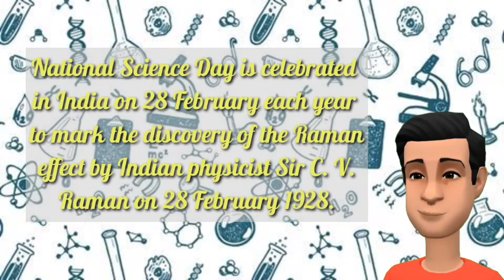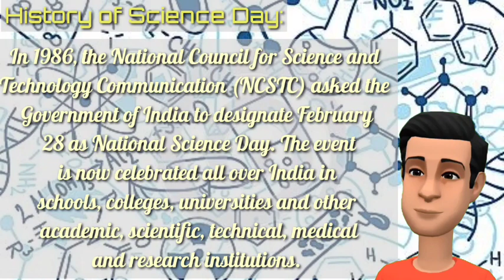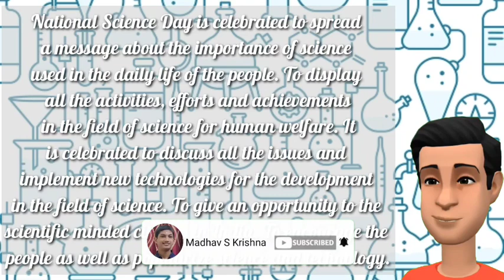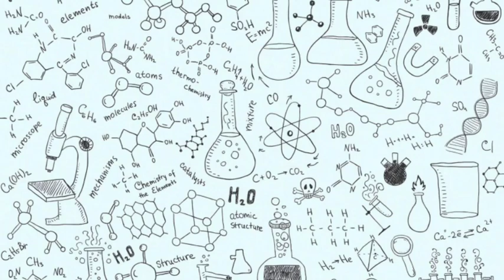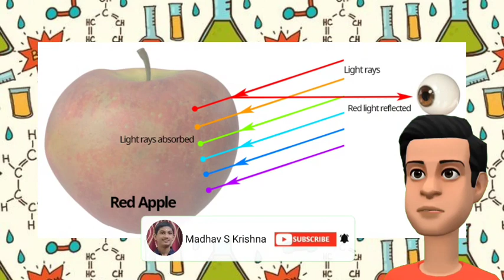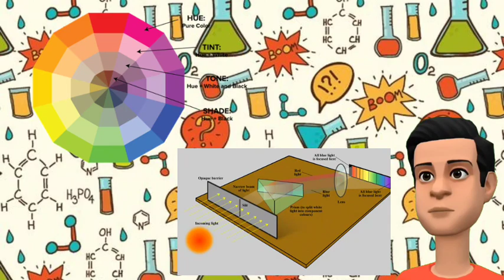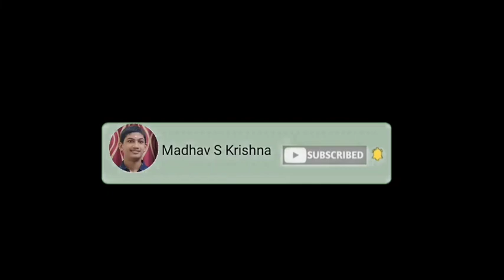Importance and Story Of National Science Day in Animation| 28 February | Themes, Ideas, Activities👍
Hello Friends, Today I am going to discuss about the importance of National Science Day as an animation and about the incident of Discovery of Raman Effect which made C V Raman to Achieve Nobel Prize in Physics in 1930, as a story😊👍👍👍

In India, National Science Day is celebrated on 28 February. On this day in 1928, the celebrated Indian Scientist Sir Chandrasekhara Venkata Raman discovered a phenomenon of scattering of photons which was later known as ‘Raman Effect’ after his name. In 1930, he got Nobel Prize for this amazing discovery and this was the very first Nobel Prize for India in the field of Science. To mark the discovery of his famous phenomenon National Science Day is celebrated in India on the day each year.
The first time in India National Science Day was celebrated on February 28, in the year 1987.
Coming to World Science Day for Peace and Development – It is an international day that highlights the important role that science has in society and is celebrated each year on November 10. It also accentuates the need to engage the wider range of students and people in general in debates on emerging scientific issues. World Science Day was proclaimed by the United Nations Educational, Scientific and Cultural Organization (UNESCO) in 2001 and was celebrated for the first time in 2002.

The Theme for the National Science Day (NSD) 2021 is "Future of STI (i.e. Science Technology and Education): Impacts on Education, Skills and Work"

Queries Included:
1) national science day
2) national science day theme
3) national science day 2021
4) national science day 2021 theme
5) theme of national science day 2021
6) national science day pictures
7) science day
8) science day 2021
9) science day activities
10) how to celebrate science day
11) science day celebration ideas
12) when is national science day
13) national science day kab manaya jata hai
14) national science day date
15) national science day 28 february
16) about national science day
17) future of sti impacts on education skills and work
18) cv raman
19) c v raman
20) raman effect
21) national science day in india
22) national science day india
23) national science day speech
24) national science day speech in english
25) national science day- celebration
26) national science day date
27) national science day essay
28) national science day status
29) 28 february
30) 28 february 2021
31) 28 feb current affairs
32) 28 february science day
33) science
34) c v raman- indian physicist
35) raman scattering
36) nobel prize- award
37) science and technology
38) future of sti
39) national science day theme 2021
40) raman effect animation
41) science day speech